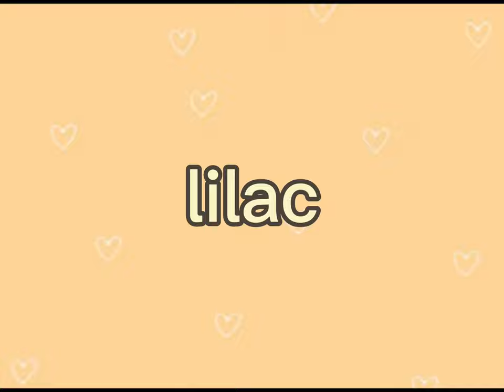Roblox Slender Girl Outfit Tutorial